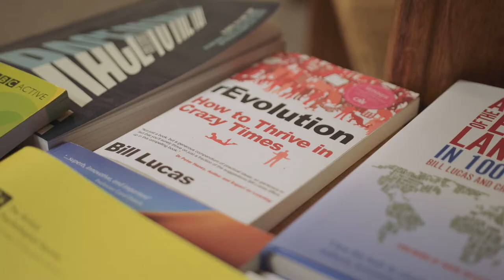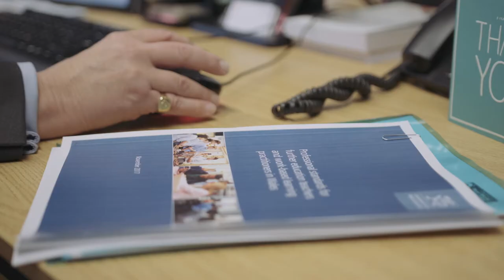Bill Lucas, Director: Chair of the working group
Director: Centre for Real-World Learning at the University of Winchester and chair of the working group.

Professional standards for further education teachers and work based learning practitioners.